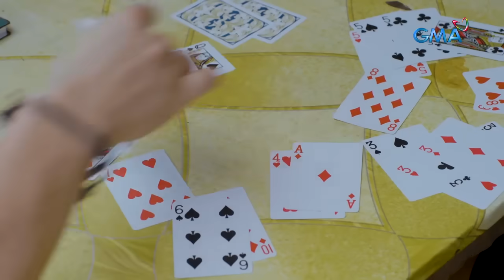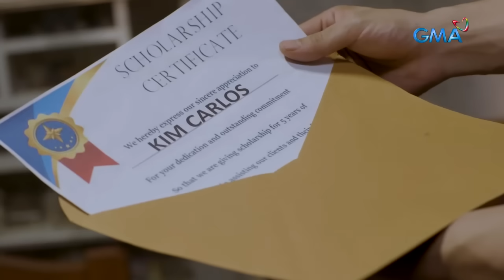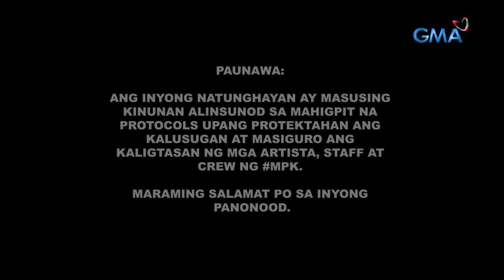Magpakailanman: The naughty scholar (Full Episode)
Known as a troublemaker, Kim (Kelvin Miranda), decided to pursue his aspirations and provide a better life for his family by enrolling in college and working at the same time, not realizing that he would have to make a lot of sacrifices along the way.

Watch ‘Magpakailanman,’ every Saturday evening on GMA Network, hosted by Ms. Mel Tiangco. Included in the cast for this episode "Pasaway na Iskolar" are Kelvin Miranda, Rita Avila, Prince Clemente, and Sophia Senoron.